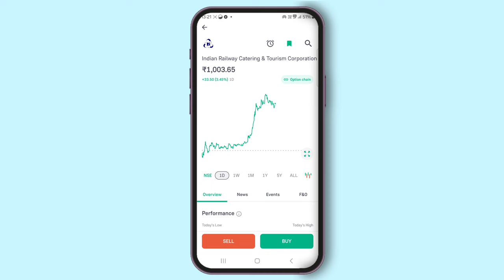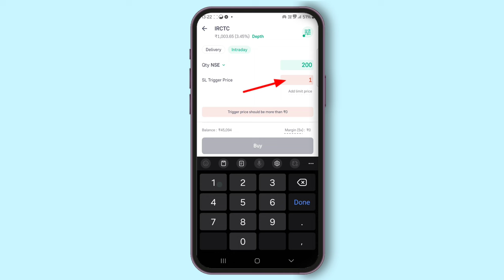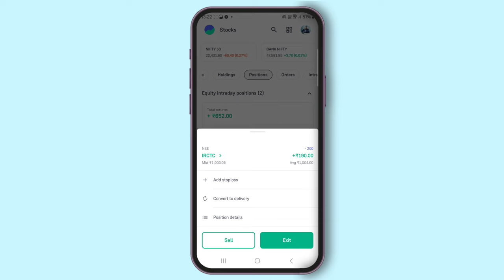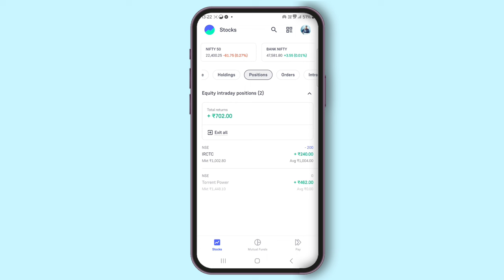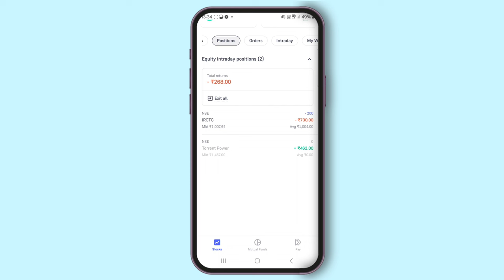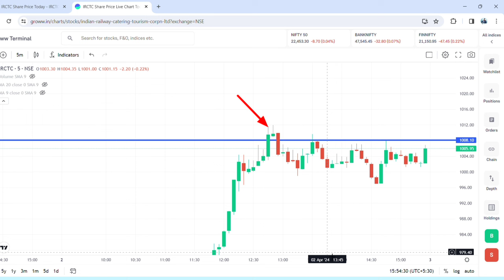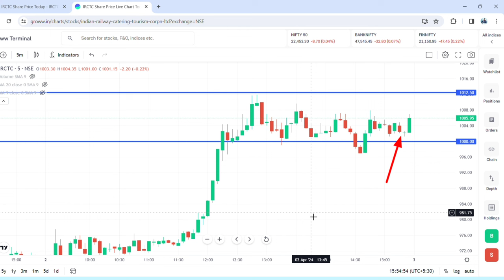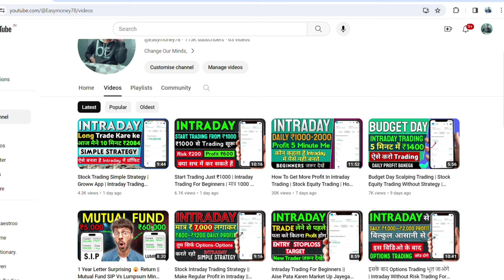How To Start Intraday Trading For Beginners || Best Intraday Strategy In Groww App || Easy Way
First Trade In Stock Market, Groww App Me trading Kaise Karan, Best Timeframe in Intraday Trading,
Intraday Trading ke Liye Best Timeframe, Intraday Trading Margin Explain, How to use Groww App, Stock Market Me Trading Kaise Karen, New Trader Trading Kaise Karen, Beginner Trader Use Groww App, Stock Market Me Trading Kaise Karen, Groww App Me Pahala Share Kaise Le,